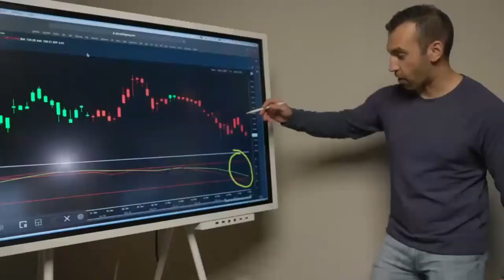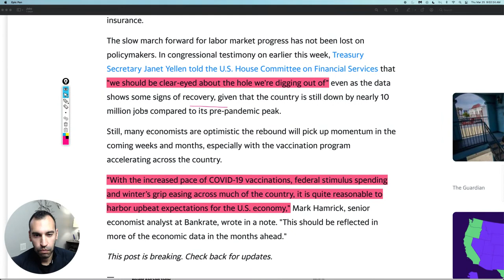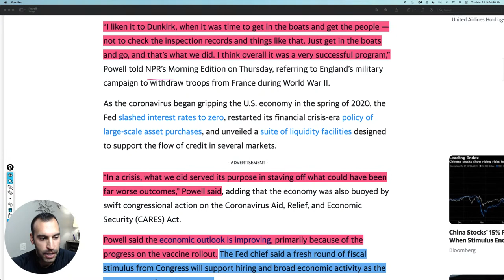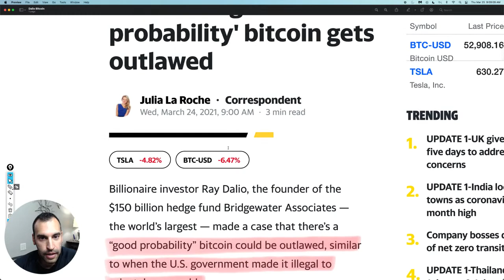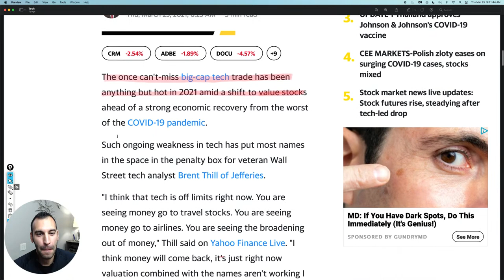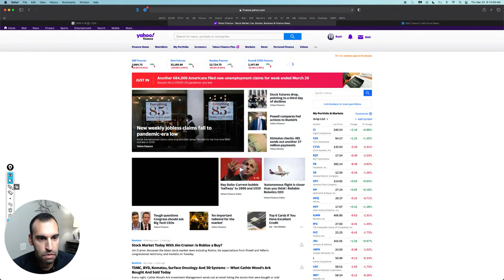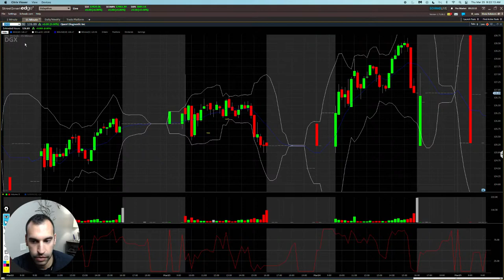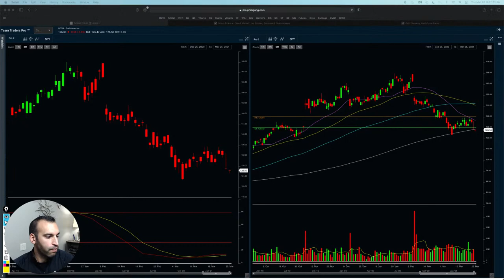Stock Market Live (3-25-21) | Before The MOrning Bell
TraderMo is taking to the internet this morning to share with you all what's happening in the stock market along with some news that is happening as well.

He will be looking at stocks as mentioned by you in the chat to see where they are in terms of a good trade or not and see what's been happening with them.

Have a stock you want us to give a technical analysis on, hit us up in the chat during the live and we will take a look at it.